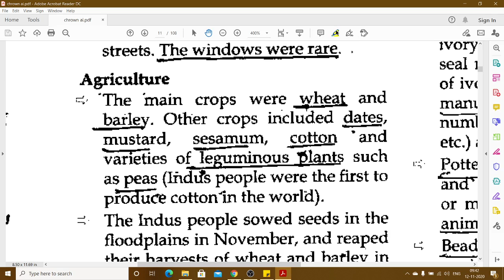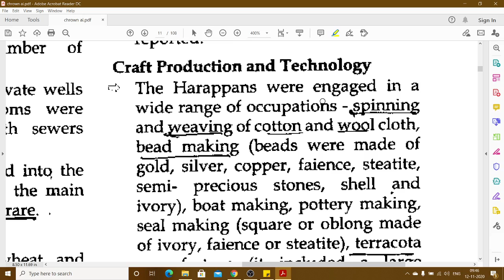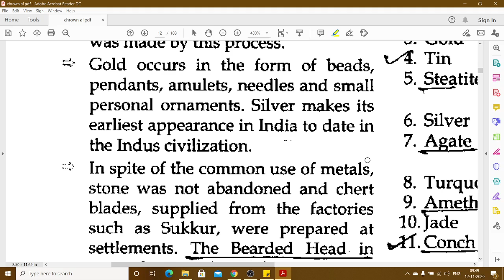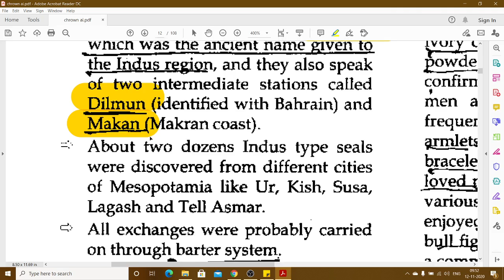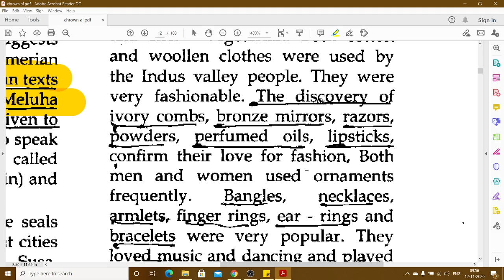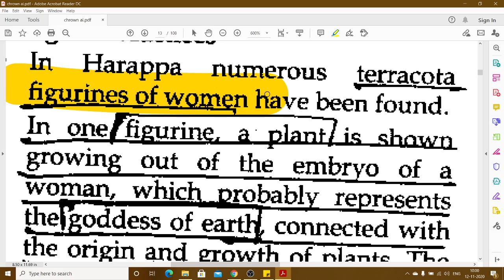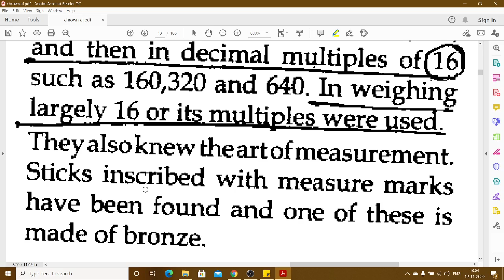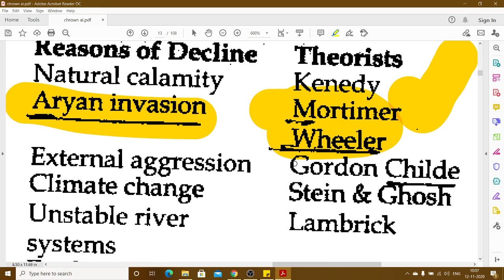Crown GK || English || Ancient History|| Indus Valley Civilization || L 5 || P 2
Crown GK || English || Ancient History || Sources Of Ancient History || L 1

66th_bpsc/ uppcs/mppcs